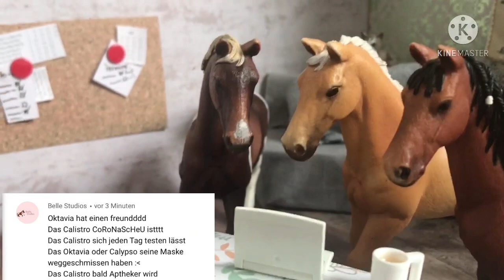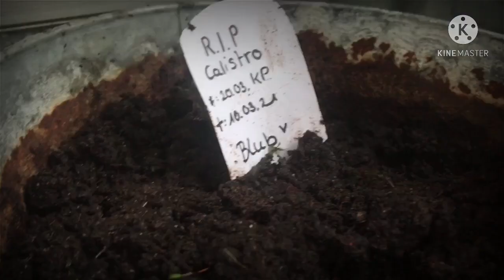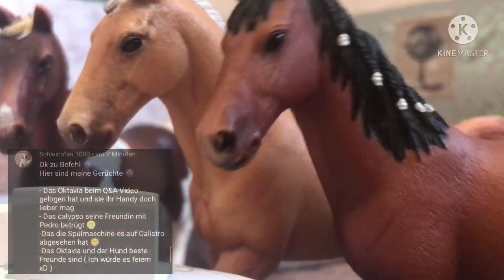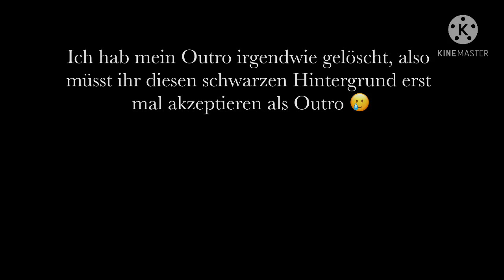DIE MCPOPELS REAGIEREN AUF GERÜCHTE 2.0 😱 || ABSCHIED VON CALISTRO? 🥺 || Schleich || itz Just Me!